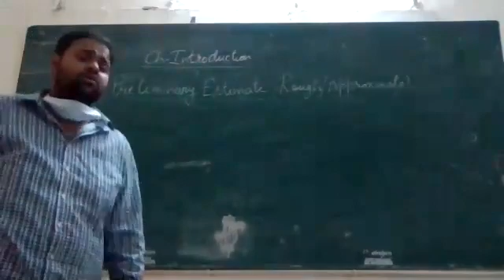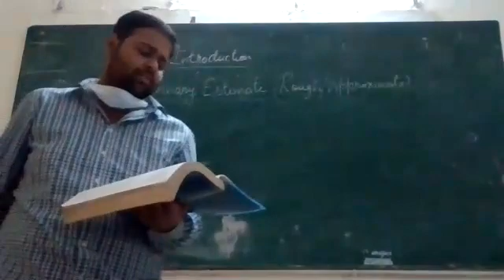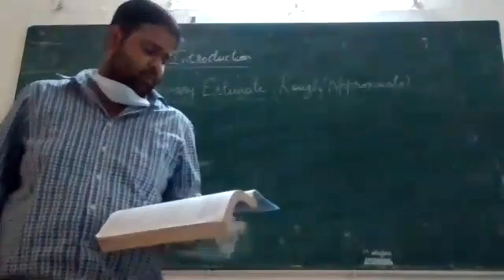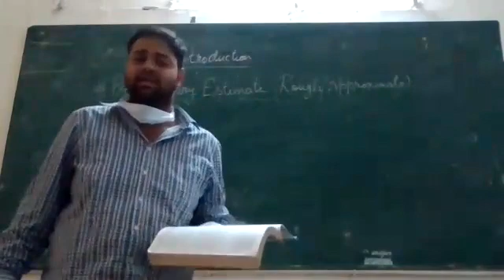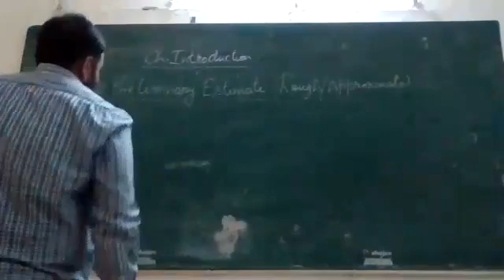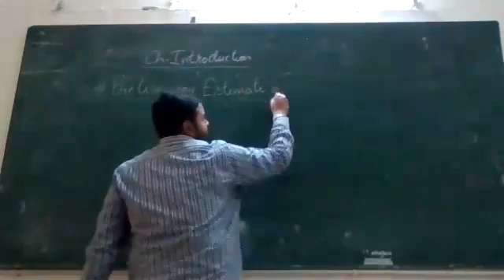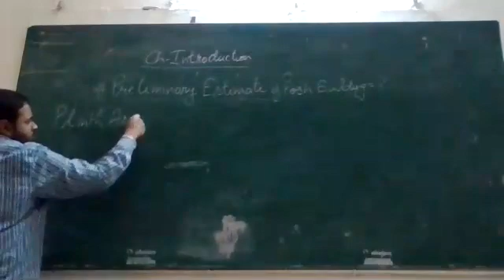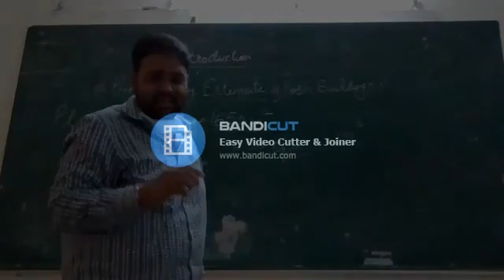Video7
QSV
Different types of Estimates